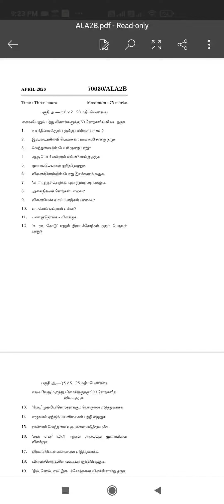நன்னூல் சொல்லதிகாரம் இளங்கலைத் தமிழ் madras university question ஏப்ரல் 2020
நன்னூல் சொல்லதிகாரம் ஏப்ரல்  2020